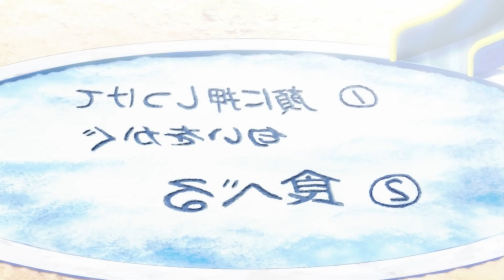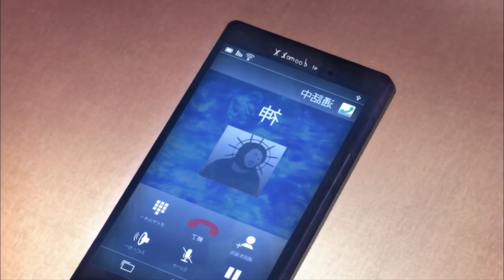🌕 LE CAE UN ANGEL DEL CIELO Y AHORA ESTAN ENAMORADOS 😲😈 // Resumen completo en 8 min o mas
Resumen de
Resumen de
Reseña